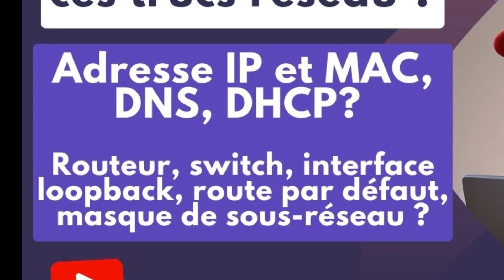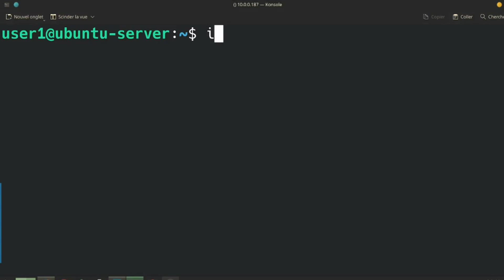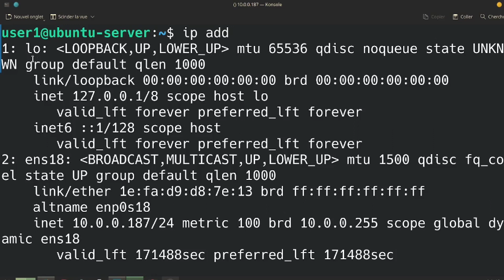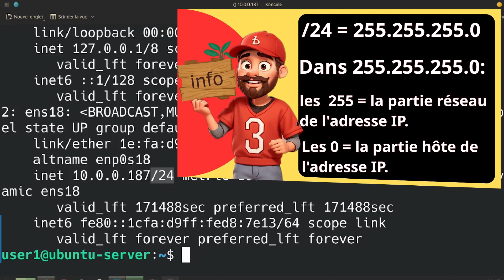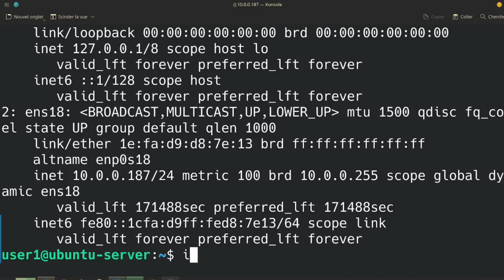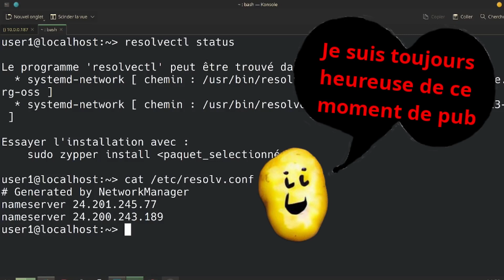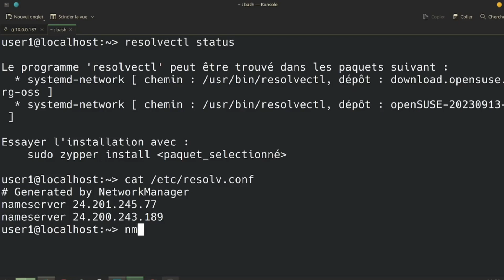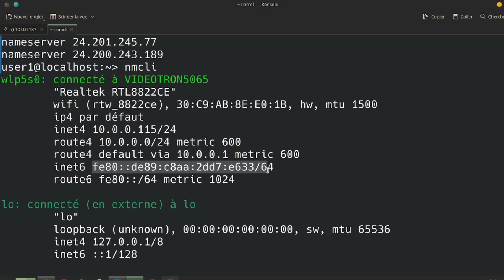Qu'est-ce une adresse IP, adresse mac, DNS, DHCP, route par défaut, masque sous-réseau ?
Voici une vidéo expliquant plusieurs trucs réseau, je vous invite à regarder la table des matières pour voir le contenu de ce que j'explique dans cette vidéo.

J'ai fait une petite erreur dans cette vidéo, la méthode pour voir le serveur DNS utilisé par Debian est la même que Red hat Linux, et non comme Ubuntu.

Ma liste de lecture sur "c'est quoi ça ?"

0:00 Intro
2:18 L'interface réseau loopback
3:19 Les interfaces réseau physique
3:58 L'adresse MAC
4:48 Le serveur DHCP
5:50 L'adresse IP
6:42 Le masque sous-réseau
8:02 La route par défaut
9:15 Pour voir le serveur DNS utilisé (Ubuntu)
9:46 Pour voir le serveur DNS utilisé (Red hat Linux, Debian Linux et Opensuse)
9:53 Qu'est-ce un serveur DNS ?
12:22 Qu'est-ce ipv4 et ipv6
13:31 Une switch et un routeur
14:28 Conclusion

# Voici les commandes que j'ai utilisées dans cette vidéo :

ip add

ip route

resolvectl status

cat /etc/resolv.conf

nmcli